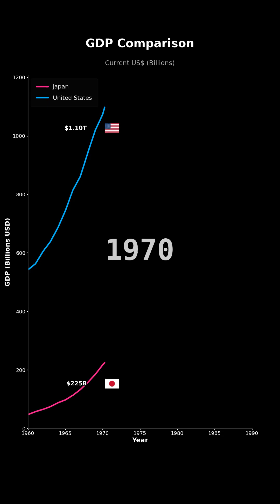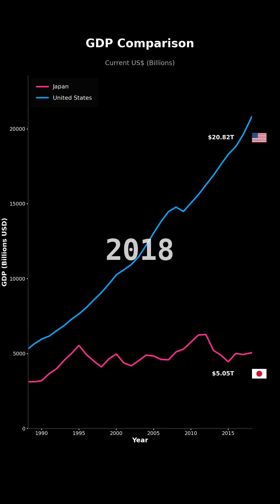GDP Growth: Japan vs United States | Economic Comparison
📊 GDP Growth Comparison: Japan, United States

🌍 Countries Compared:
1. Japan
2. United States